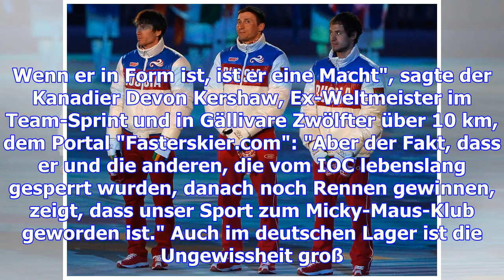"micky-maus-klub": russland wartet auf fis-urteil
Am Donnerstag fällt die Entscheidung, ob die sechs für Olympia gesperrten russischen Langläufer im W...